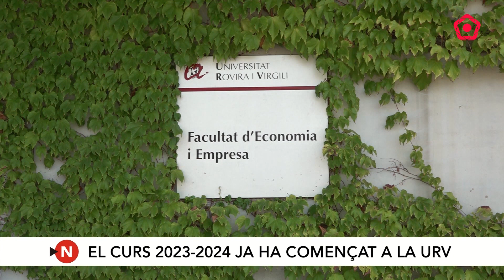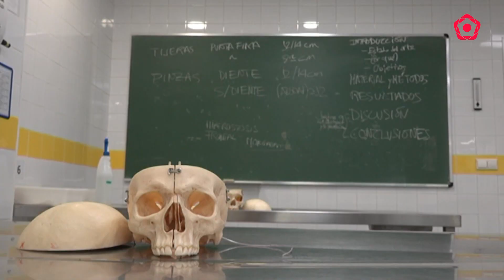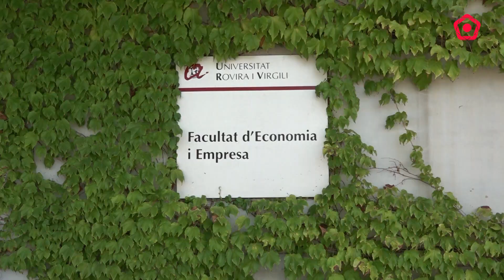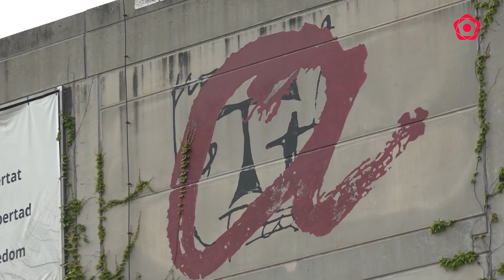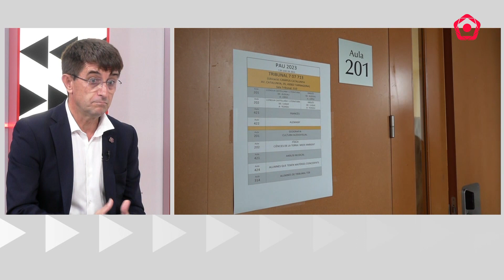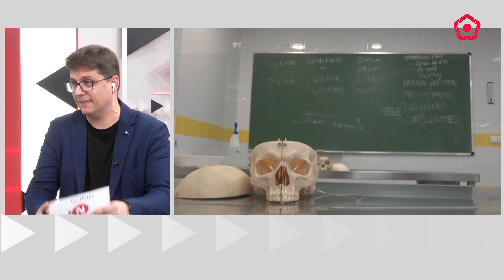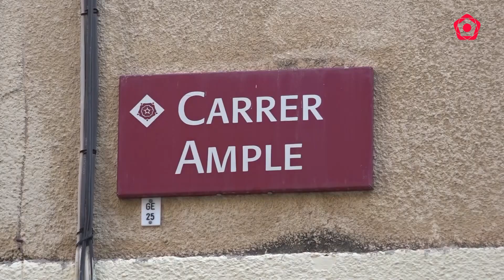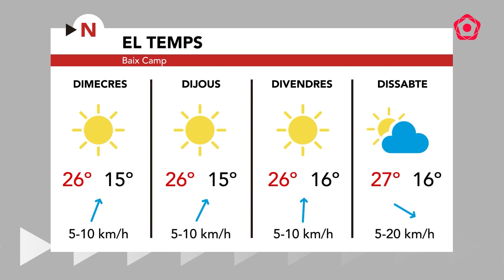Notícies Vespre 09/10/2023